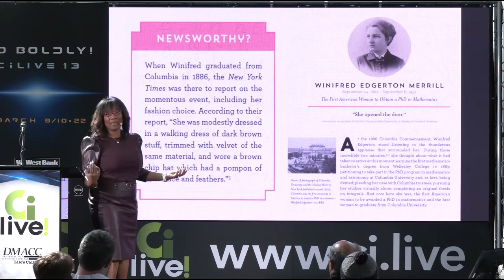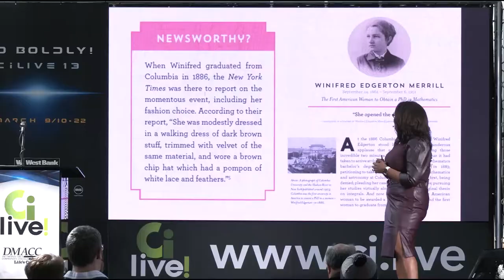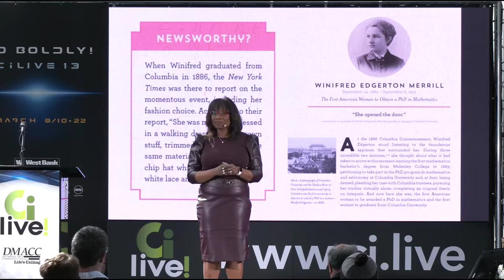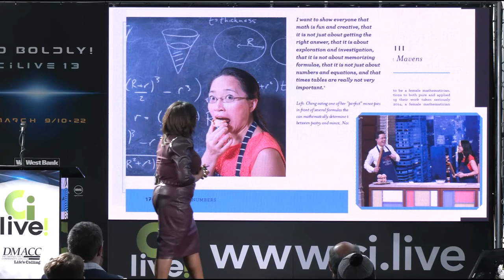The first women in math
Data scientist Dr. Talithia Williams remembers females who paved the way.

View all: ci.live/talks